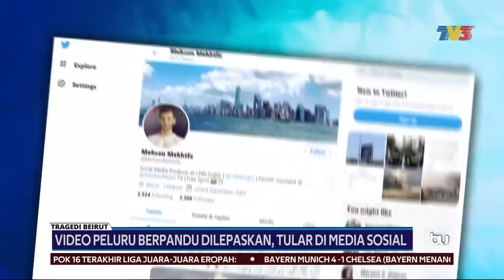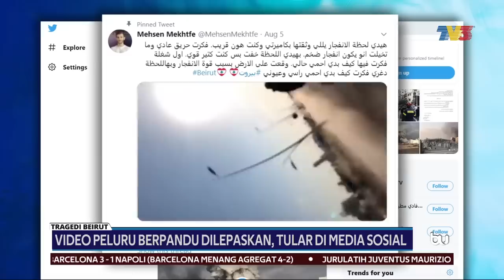TRAGEDI BEIRUT | Video Peluru Berpandu Tular Di Media Sosial